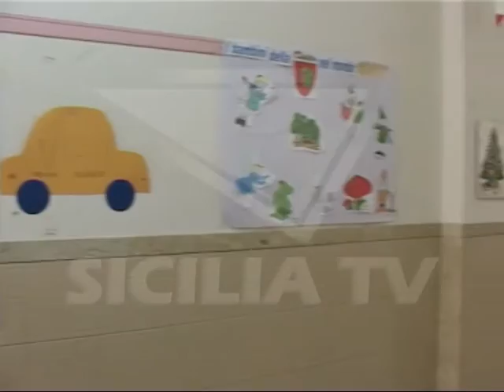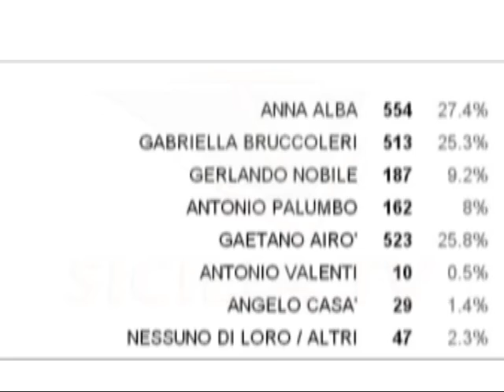Amministrative 2016 presentazione delle liste continua il sondaggio di STV